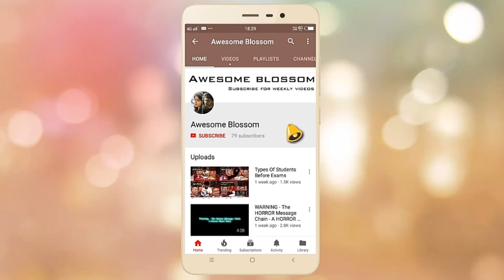How Woman Drives Husband Mad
How Woman Drives Husband Crazy. Confusion of women. Women can't make up their minds. Women and their logic.
Indecisiveness of girls. Awesome Blossom presents funny video shedding light on the Indecisiveness of Girls.